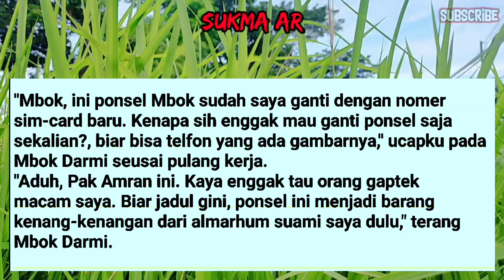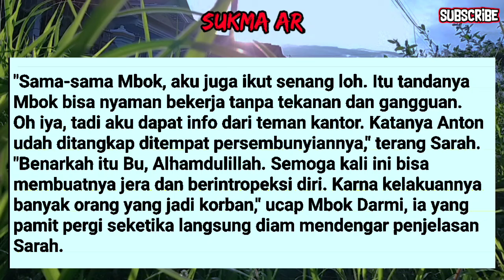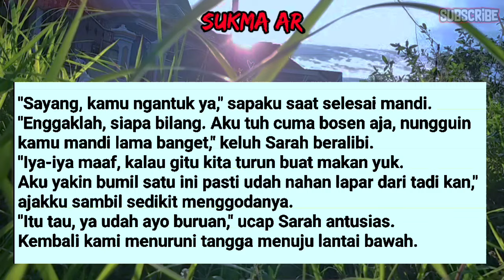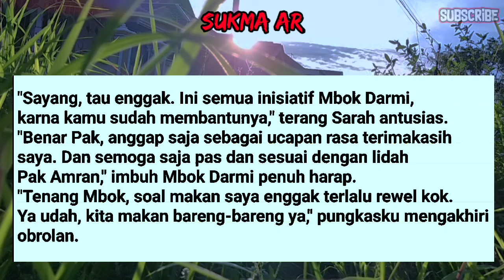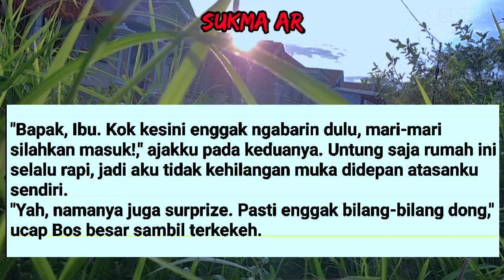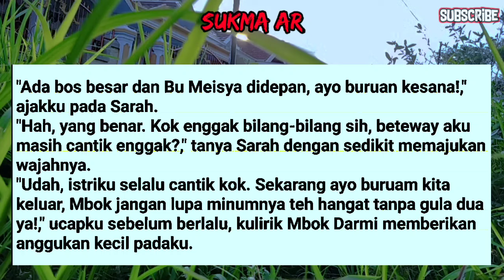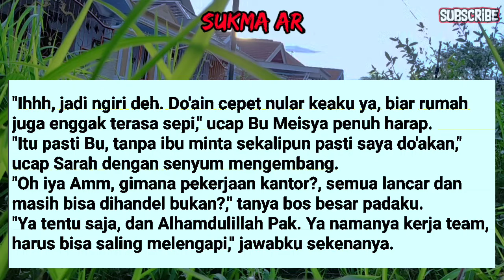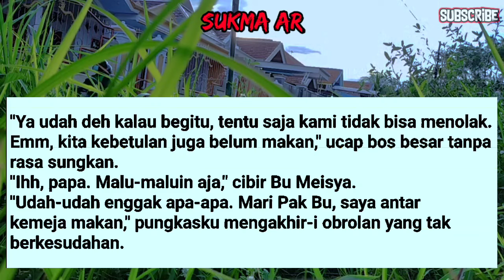CERDES 💞 Memuaskan Pembantuku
Dalam video ini kami akan membagikan cerita seru yang menarik buat kalian semua tentang Kisah MEMUASKAN PEMBANTUKU